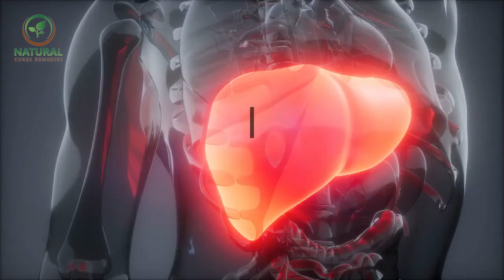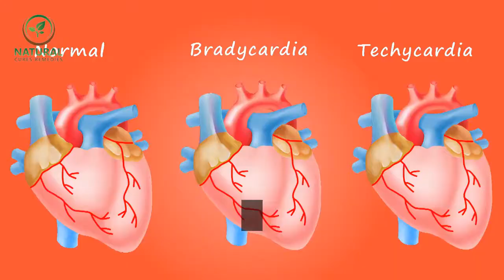✅ Benefits Of Vitamin E || The health benefits of Vitamin E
Inspired by The Home Channel  a video call : " The health benefits of Vitamin E "

In this video we will talk about The Benefits Of Vitamin E. Don't forget to like,share and subscribe to our YouTube Channel to be notified when we upload new videos daily.

Oxygen is one of the primary components of nature that supports life. The same oxygen, when inside the body, through certain molecules, becomes overly reactive and starts causing damage through the formation of free radicals. This is called oxidative stress. Vitamin E, as an antioxidant, helps prevent oxidative stress, thereby preventing cell damage and aging of the cells.

The body absorbs cholesterol, a fatty substance in foods, and this is transferred from the liver to different tissues to be stored as fats. They are carried in the bloodstream by a molecule called Low Density Lipoproteins (LDL). When LDL gets oxidized, they react with cholesterol and a waxy fat substance called plaque is deposited on the walls of the arteries, which results in the stopping of blood flow, high blood pressure and cardio-vascular diseases.

Vitamin E helps prevent the conversion of cholesterol into plaque, and this is done by alpha-tocopherol, not any other form of vitamin E, because liver places it preferentially in the bloodstream through a protein called alpha-tocopherol transfer protein.

The effect of vitamin E in preventing cancer has not conclusively been established. Researchers have noted that not just vitamin E alone, but foods rich in antioxidants may be able to protect from cancer.

Numerous studies have established the effect of vitamin E in protecting the skin from ultraviolet radiation, whose harmful effects include photodermatitis, an allergic type reaction to the UV rays of the sun. Vitamin E, whether taken through foods or applied topically, has been shown to protect skin cell membranes.

Besides these benefits, vitamin E may protect from Alzheimers, cataracts (clouding of the lens of the eyes), and pancreatitis (inflammation of the pancreas). Also, vitamin E may be beneficial in healing wounds and burns, reducing scars. The property of combating oxidative stress may be useful for athletes, as their oxygen utilization rate is higher than those not doing exercise, which results in increased generation of free radicals.

Without proper conclusions from studies, it would be premature to opt for supplements without the advice of medical practitioner. However, it is generally recommended to take several servings of vegetables and fruits that are rich in antioxidants.

I hope you found some useful information and tips. I look forward to hearing from you. Warning: None of the information on our videos is a substitute for a diagnosis and treatment by your health professional.